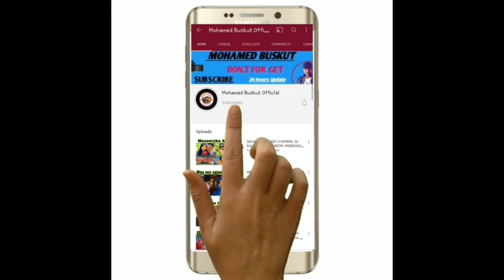SHARMA BOY O XABSIGA LA SII DEEYNAYO KADIB DIYO EEY QAATEEN REERKI GABADHA KA GEERIYOOTAY GUUL